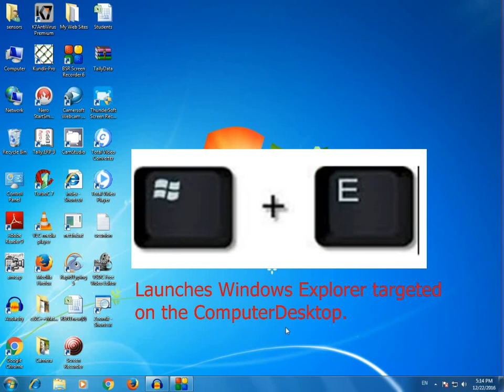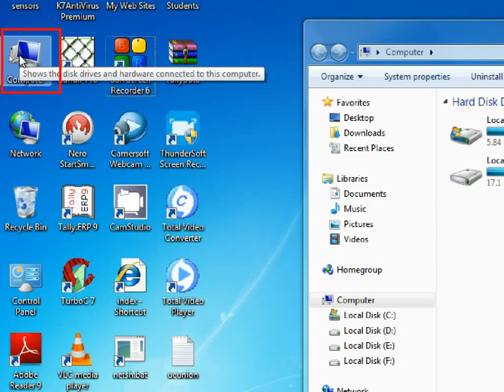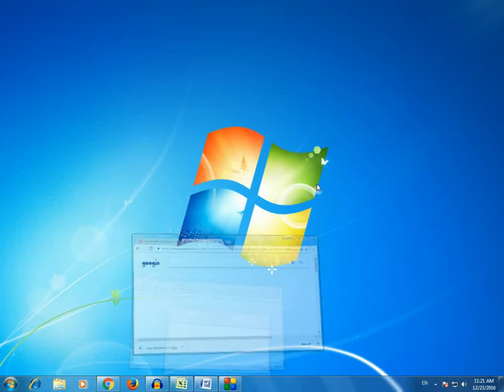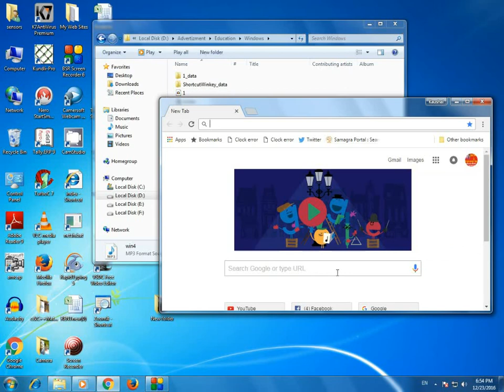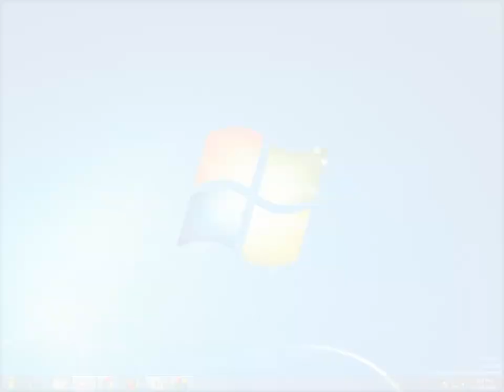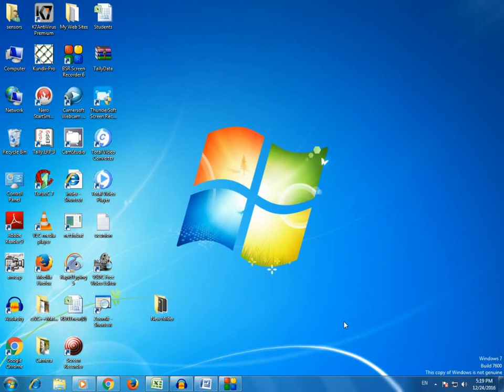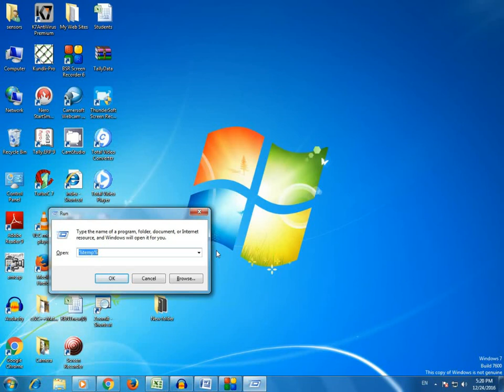Keyboard shortcuts with Window key (O.S. में windows Key के साथ उपयोग होने वाली कुछ shortcut Key)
Let’s check the keyboard shortcuts involving the Windows logo key. Most of them are introduced in Windows XP, Windows 7 and Windows 8’s Metro UI, and can be used in Windows 8 and above.